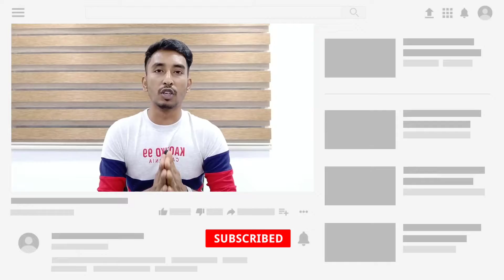Shahid Kapoor Jersey Movie New Release Date|Thalapathi Vijay Upcoming Movie Update